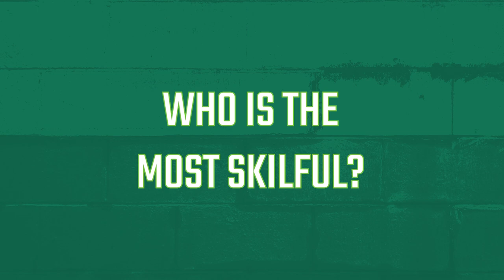TEAM MATES | Who is the most skilful player?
Which player is the most skilful in the Ireland squad? We asked the lads to find out!